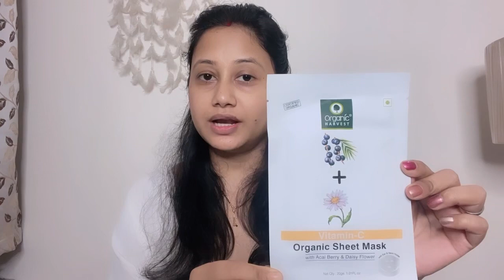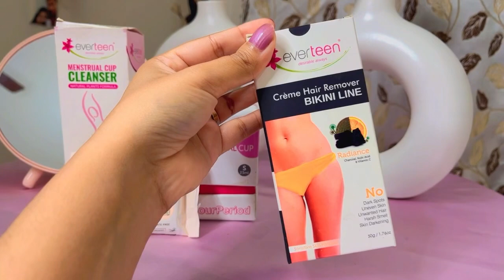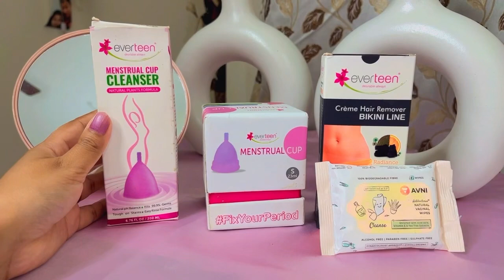This is How i Take Care of my Skin After Makeup | Participate in the Giveaway 🎁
3. Share the vlog
4. Comment : Happy Valentine’s Day

Tag’s 🌸
Skincare vlog
After makeup skincare
Daily skincare
Bioderma Mitchellar water
Organic harvest sheet mask
Jade roller
Gua sha
Face massage
Glass skin tone
Pune
Pune vloger
Mihirima
Sakura
Hindi vlog
Skincare
How to take care of skin